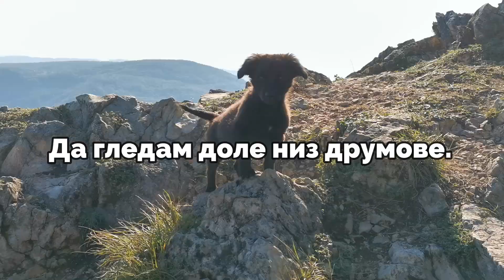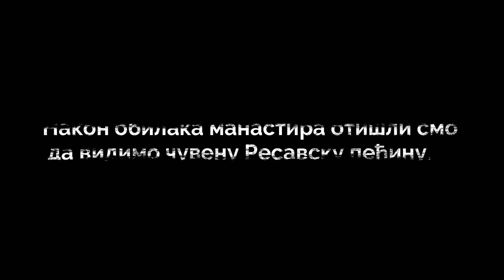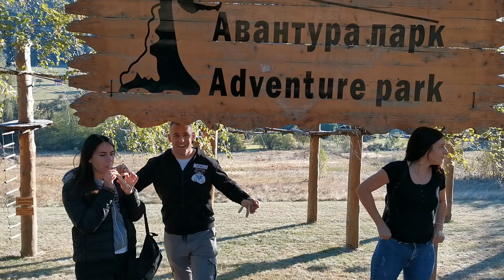Планина Каблар и манастир Манасија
Prvi put smo se popeli na planinu Kablar (Ovčarsko Kablarska klisura). Dan prije toga smo isto ljepo iskoristili ovo sunčano jesenje vreme u Srbiji i otišli u Despotovac, tačnije do manastira Manasija a potom pravac Resavska pećina.